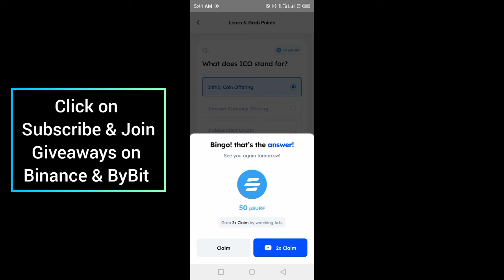Marina Protocol Crypto Airdrop Answers Today 27 August 2024 | Quiz Answers Today